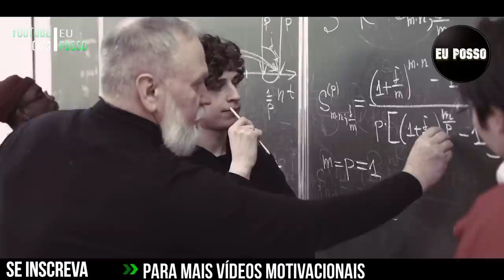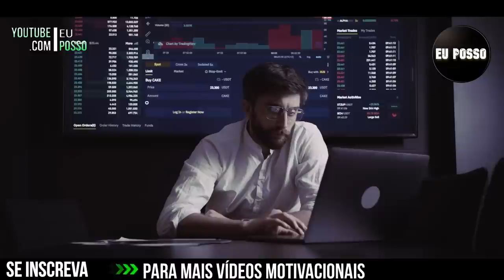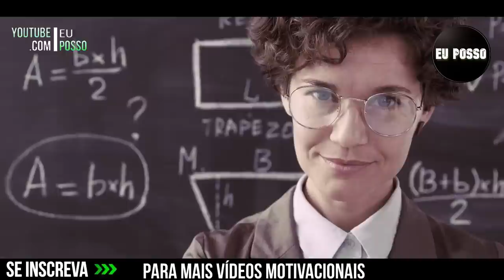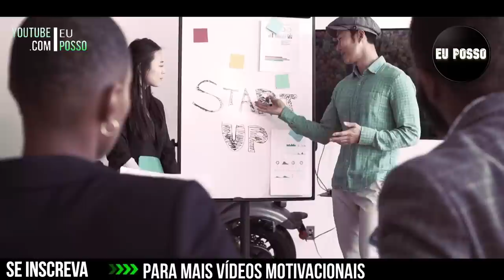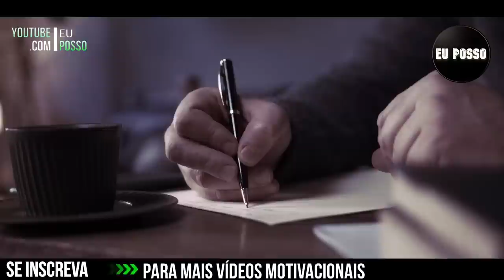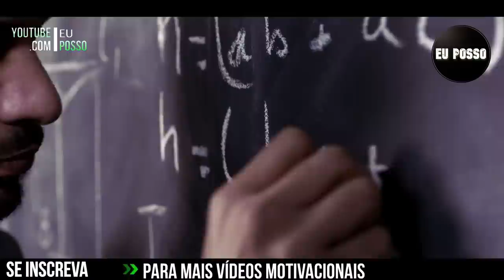Você Precisa escutar isso Hoje! - Leandro Karnal -(Motivação)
Neste Vídeo fala sobre " A vaidade não me torna apenas chato " - Leandro Karnal - (Motivação)

" A vaidade não me torna apenas chato ” Eu Posso